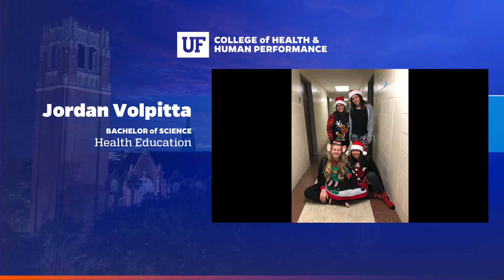Congratulations UFHHPgrad Spring Class of 2021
Congratulations to our Class of 2021! We are so proud of our 407 bachelor’s, 95 master’s and six PhD graduates! For more details, visit: